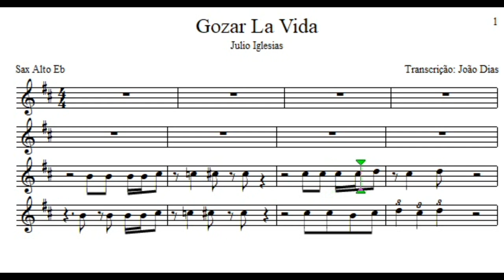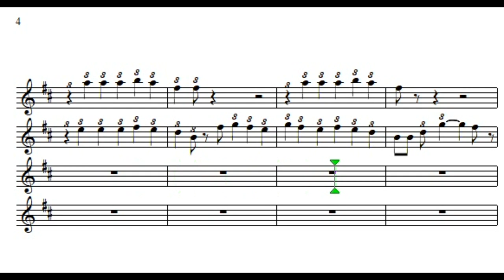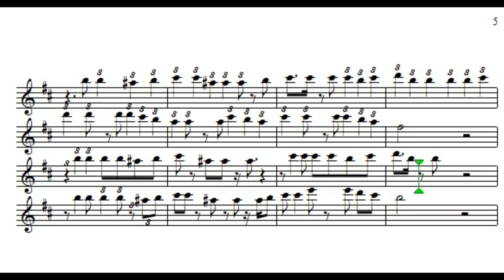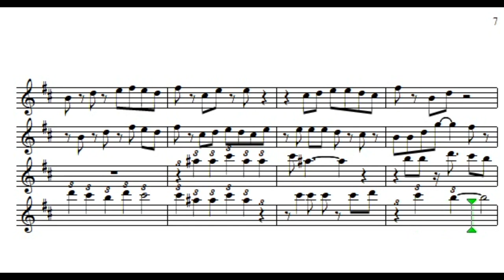Gozar La Vida - Julio Iglesias - Sax Alto